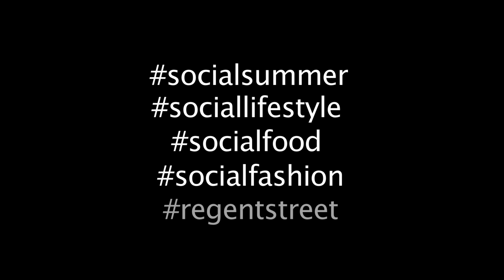Phil's Facts - BBC Broadcasting House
Located at the top of Regent Street, Broadcasting House is the iconic home of the BBC and the setting for many memorable BBC radio shows and events